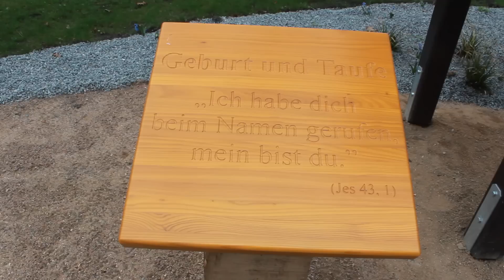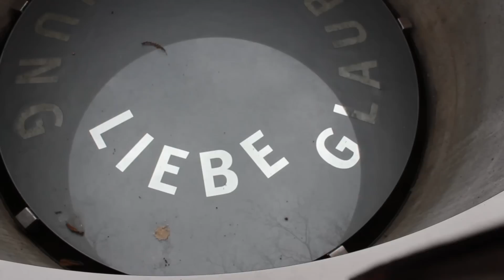igs 2013 - Lebenspfad der Kirchen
Die Internationale Gartenschau 2013 igs  in Hamburg Wilhelmsburg führt "In 80 Gärten um die Welt". Es gibt auch die Welt der Religionen mit fünf Gärten von fünf Weltreligionen.Durch den christlichen Garten führt ein Lebenspfad, auf dem einen Lebenspfadfinder begleiten. Hier führt Karin Baußus durch den Pfad.